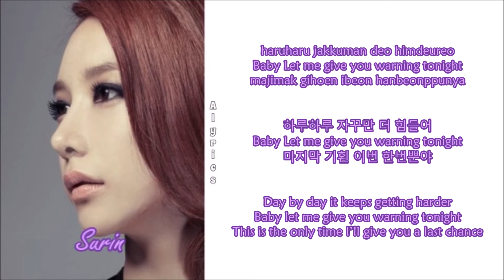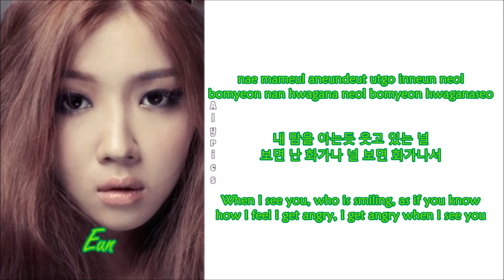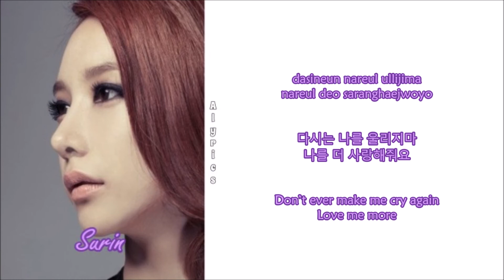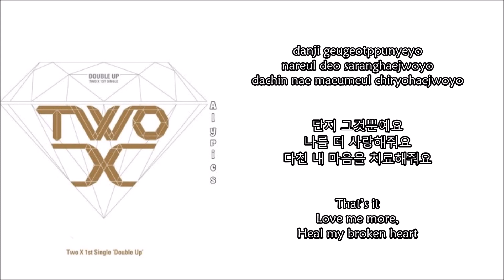Two X - Double Up (Rom~Han~Eng) Color & Picture Coded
Credits to
Korean: music.daum